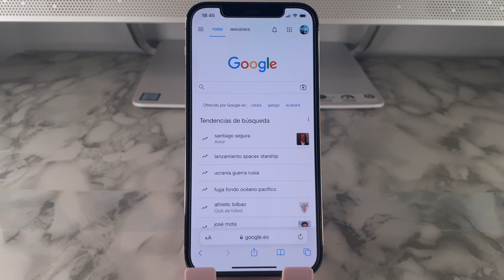COMO QUITAR TEMA OSCURO SAFARI IPHONE 🟢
En este VIDEO TUTORIAL TE ENSEÑARE COMO QUITAR TEMA OSCURO SAFARI IPHONE.

Mis TUTORIALES son muy RAPIDOS y te los enseñare SIN PERDER EL TIEMPO así que quédate para que APRENDAS COMO QUITAR TEMA OSCURO SAFARI IPHONE.

Espero que este TUTORIAL de COMO QUITAR TEMA OSCURO SAFARI IPHONE te HAYA SERVIDO. Si te sirvió.. te agradecería MUCHO que me dejases un gran LIKE.